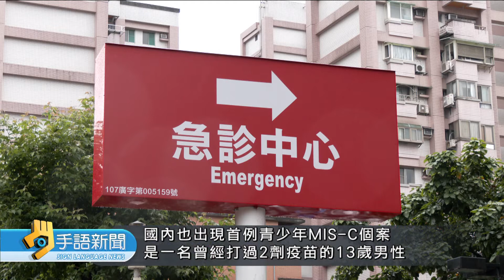昨增本土68939例 中重症392例.死亡143例 | 20220616 公視手語新聞